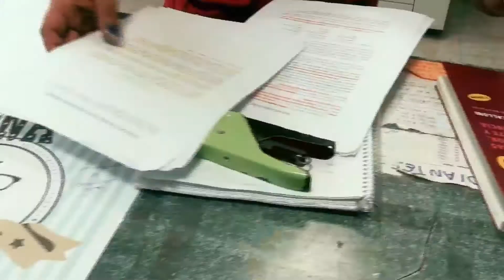Venta informe "Las hijas del estigma"-Discriminación a chicas trans